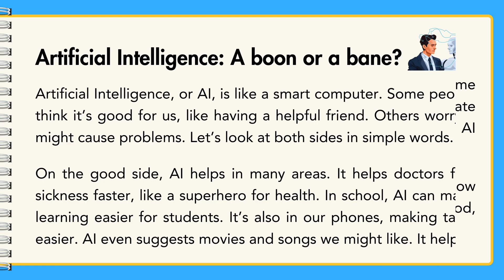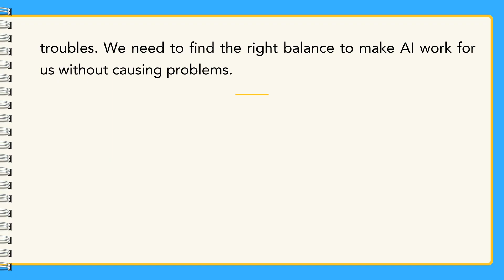Artificial Intelligence: A boon or a bane? | English Essay Writing | Class 8 to 10 | SSC Board Exams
Hello Students! 📚
Welcome to our educational YouTube channel where learning is fun and engaging! 🌟In today's video, we're learning about the fascinating world of Artificial Intelligence (AI). This essay is perfect for students from class 8 to class 10, and it's designed to help you understand AI's role in our lives.

Artificial Intelligence is everywhere—from the voice assistant in your phone to the smart suggestions on your favorite apps. But is it a boon or a bane? Let's explore both sides! On one hand, AI is a powerful tool that makes our lives easier. It can help doctors diagnose diseases, enable self-driving cars, and even assist in personalized learning. Imagine having a robot that can help with your homework or suggest fun learning activities tailored just for you!

However, AI also has its downsides. There's a fear that it might take over jobs, leaving many people unemployed. Moreover, relying too much on AI could make us lazy and less creative. There are also concerns about privacy and security, as AI systems can sometimes misuse personal data.

Join us as we weigh the pros and cons of AI. This video will not only help you with your essay but also spark your curiosity about the future of technology. So, hit the play button, and let's get started on this incredible journey of discovery!

Grab your pens and paper ready, and let's make writing fun and easy together! Additionally, on our channel, you will find videos on essays, compositions, letter writing, speech writing, and many more topics that you can check out to improve your writing skills. Join us on this journey to become a confident and creative essay writer. Happy writing!

We hope you enjoy this video and it helps you learn more. Let's master the art of essay writing together and excel in our studies!

It answers your queries such as:
10 lines composition in english
10 lines essay in english
10 lines paragraph in english
10 lines in english